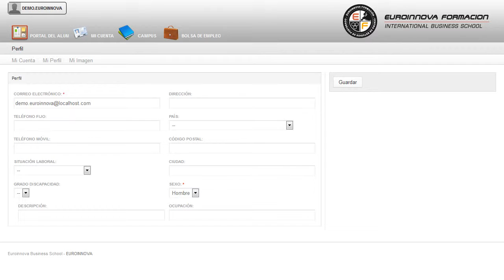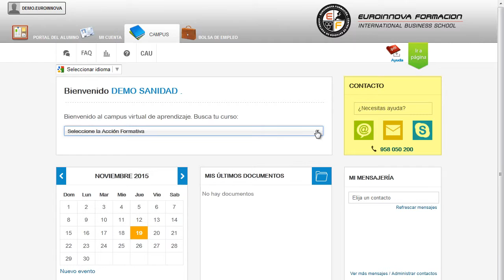Programa Superior en Dirección de Proyectos. Gestión Avanzada de Proyectos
Para poder dirigir de forma correcta un proyecto es importante cumplir los plazos establecidos, con unos costes y una calidad adecuada, evitando desagradables incidentes que derivan de los cambios que puede sufrir nuestro trabajo por ejemplo, el incremento de los costes. Esto conlleva al incumplimiento de los plazos y calidad del servicio. Por ello, se requieren profesionales que estén formados en el ámbito de la Gestión de Proyectos, capaces de disponer una visión amplia de conocimientos y/o habilidades sobre la dirección de los mismos.